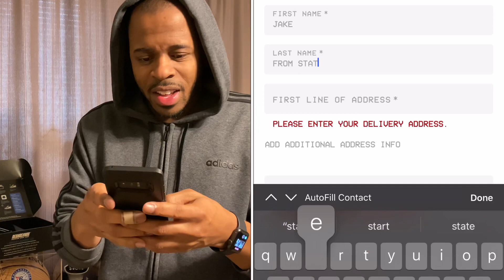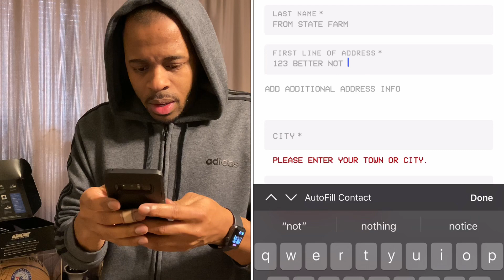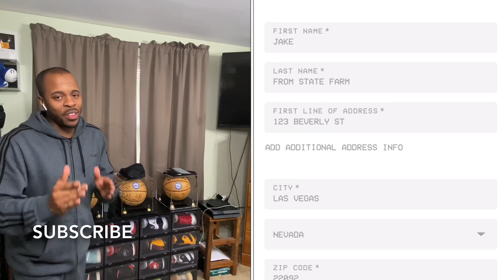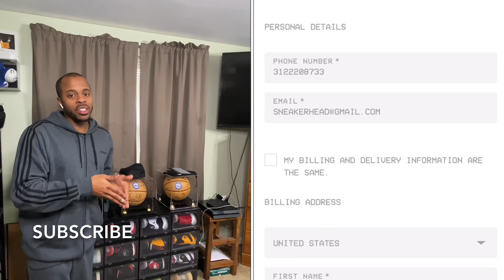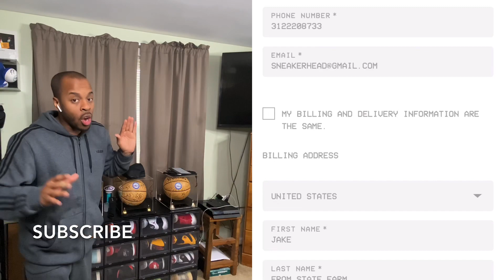Yeezysupply.com Credit Card Declined?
If you’re like me and you’re tired of taking Ls on Yeezy Supply.com, there maybe 2 simple things you need to do in order to get your next coveted shoe. Join me as I reveal the one thing that may be causing your Order declines on yeezysupply.com